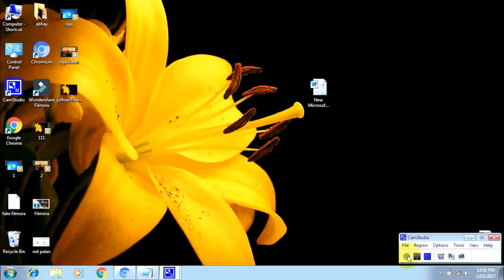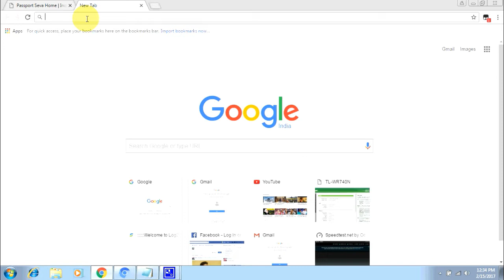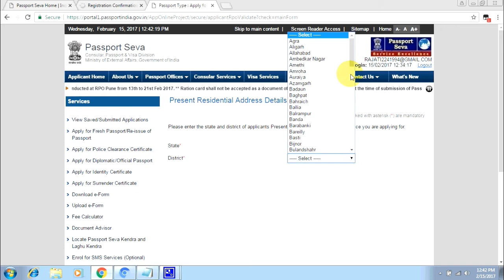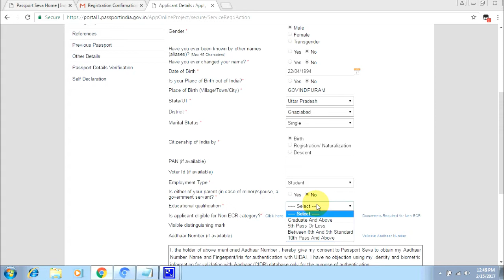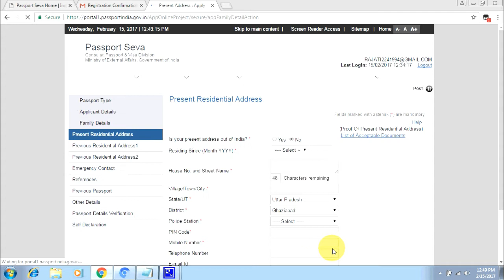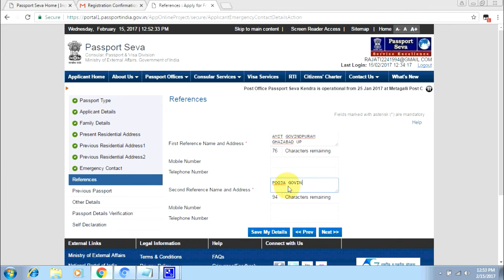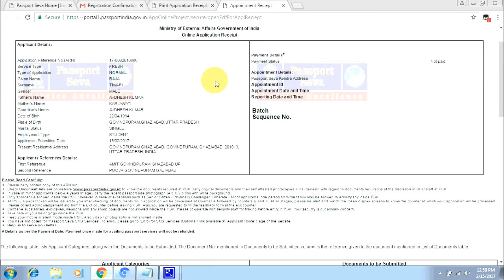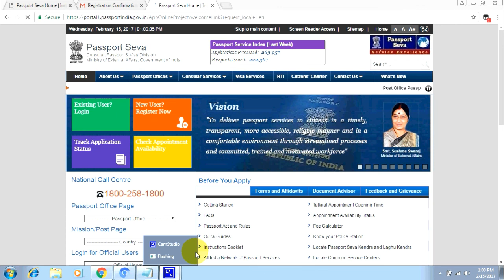how to apply online Indian passport | full process | in Hindi